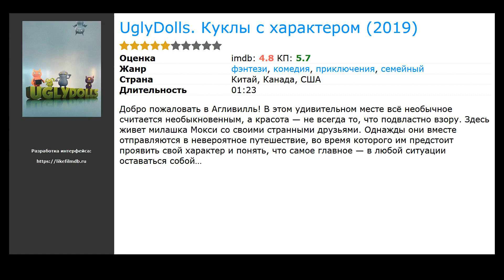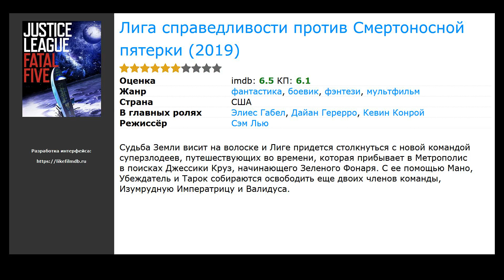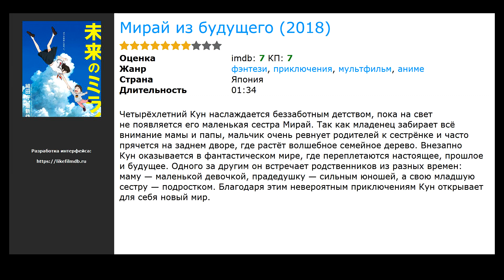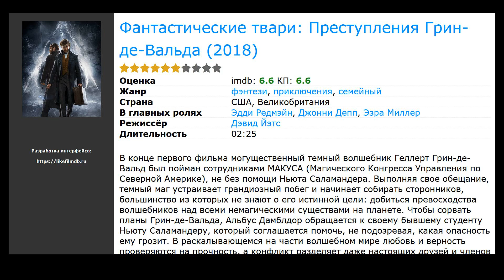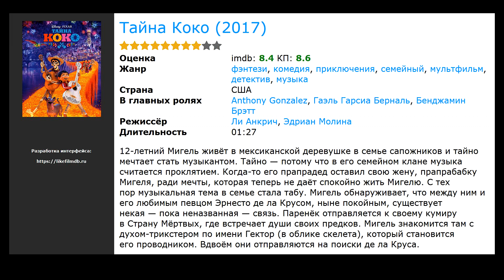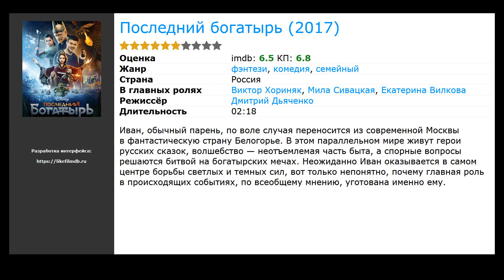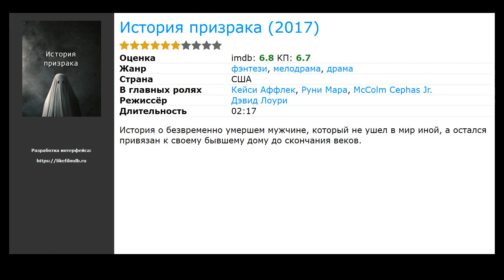20 лучших фильмов фэнтези про время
Список лучших фильмов фэнтези про время, отобранные посетителями нашего сайта:

00:00 Вступление
00:10 UglyDolls. Куклы с характером (2019) / жанр: фэнтези, комедия, приключения / в главных ролях: Келли Кларксон, Ник Джонас, Жанель Моне
00:45 Отмена (2019) / жанр: фэнтези, драма / в главных ролях: Роза Салазар, Анжелика Кебрал, Констанс Мари
01:13 ЛЕГО Фильм 2 (2019) / жанр: мультфильм, мюзикл, фэнтези / в главных ролях: Крис Пратт, Элизабет Бэнкс, Уилл Арнетт
01:26 Лига справедливости против Смертоносной пятерки (2019) / жанр: мультфильм, фантастика, фэнтези / в главных ролях: Элиес Габел, Дайан Герерро, Кевин Конрой
01:39 Когда мы познакомились (2018) / жанр: фэнтези, мелодрама, комедия / в главных ролях: Адам Дивайн, Александра Даддарио, Шелли Хенниг
01:58 Последний акулий торнадо: Как раз вовремя (ТВ) (2018) / жанр: ужасы, фантастика, фэнтези / в главных ролях: Йен Зиринг, Тара Рид, Касси Скербо
02:11 Во время грозы (2018) / жанр: триллер, драма, фэнтези / в главных ролях: Адриана Угарте, Чино Дарин, Хавьер Гутьеррес
02:24 Мирай из будущего (2018) / жанр: мультфильм, приключения, фэнтези / в главных ролях: Хару Куроки, Kaede Hondo, Мока Камисираиси
02:55 Фантастические твари: Преступления Грин-де-Вальда (2018) / жанр: фэнтези, приключения, семейный / в главных ролях: Эдди Редмэйн, Джонни Депп, Эзра Миллер
03:08 Человек, который убил Дон Кихота (2018) / жанр: фэнтези, драма, комедия / в главных ролях: Адам Драйвер, Джонатан Прайс, Стеллан Скарсгард
03:21 Бэтмен-ниндзя (2018) / жанр: мультфильм, боевик, фантастика / в главных ролях: Коити Ямадера, Ватару Такаги, Риэ Кугимия
04:04 Излом времени (2018) / жанр: фантастика, фэнтези, приключения / в главных ролях: Сторм Рейд, Опра Уинфри, Риз Уизерспун
04:17 Голышом (2017) / жанр: фэнтези, мелодрама, комедия / в главных ролях: Марлон Уайанс, Реджина Холл, Деннис Хейсбёрт
04:30 Тайна Коко (2017) / жанр: мультфильм, фэнтези, комедия / в главных ролях: Anthony Gonzalez, Гаэль Гарсиа Берналь, Бенджамин Брэтт
04:52 Доспехи бога: В поисках сокровищ (2017) / жанр: фэнтези, боевик, комедия / в главных ролях: Джеки Чан, Диша Патани, Эмира Дастур
05:05 Последний богатырь (2017) / жанр: комедия, семейный, фэнтези / в главных ролях: Виктор Хориняк, Мила Сивацкая, Екатерина Вилкова
05:24 Трон эльфов (2017) / жанр: мультфильм, фэнтези, приключения / в главных ролях: Эшли Боеттчер, Гилберт Боус, Гэвин Хаммон
05:37 Акулий торнадо 5: Глобальное роение (2017) / жанр: ужасы, фантастика, фэнтези / в главных ролях: Йен Зиринг, Тара Рид, Касси Скербо
05:50 История призрака (2017) / жанр: фэнтези, драма, мелодрама / в главных ролях: Кейси Аффлек, Руни Мара, McColm Cephas Jr.
06:03 Алиса в Зазеркалье (2016) / жанр: фэнтези, приключения, семейный / в главных ролях: Миа Васиковска, Джонни Депп, Клаудио Энкарнасьон Монтеро